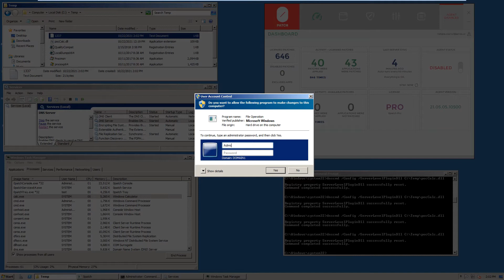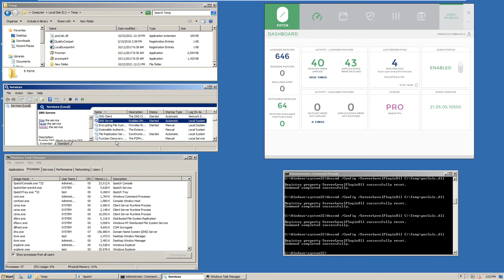0patching CVE-2021-40469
This is a technical demonstration of how 0patch removes the vulnerability. To actually use 0patch and apply the demonstrated micropatch, create a free account install 0patch Agent and, if needed, purchase 0patch license.